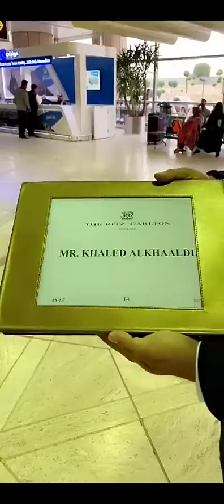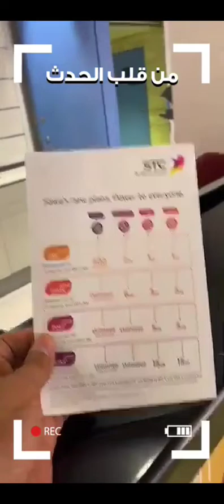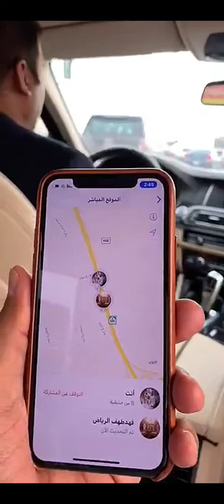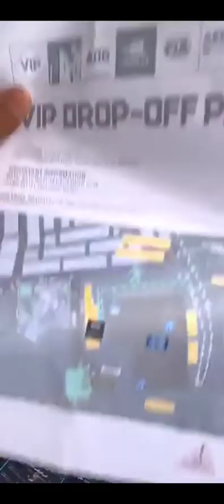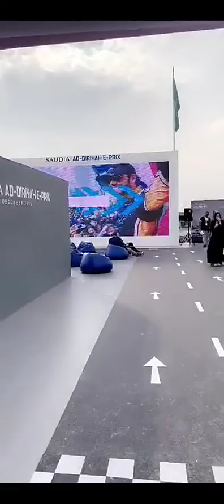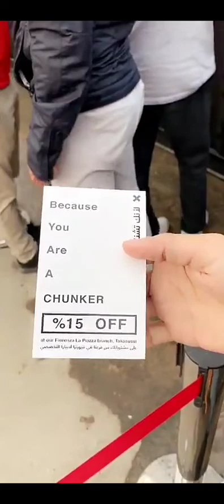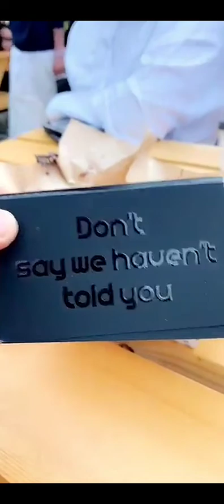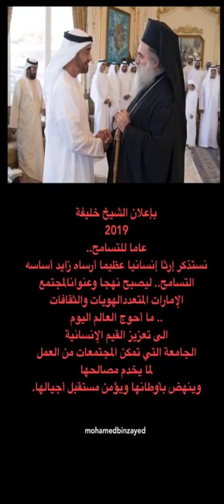خالد الخالدي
سناب : alkhalede5